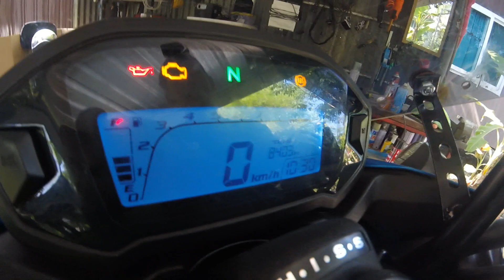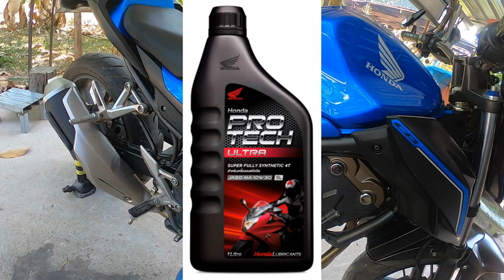CB500f วิธีเปลี่ยนน้ำมันเครื่อง...เองที่บ้าน #631